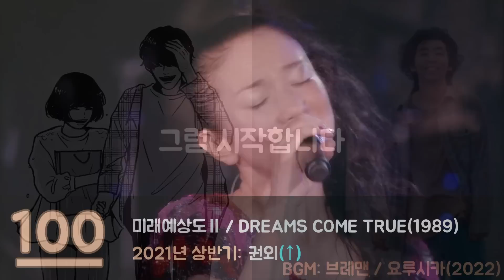[J-POP] 2022년 상반기 일본 노래방 순위 TOP 100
*풀버전이 궁금하시다면 아래 재생목록에서 감상해주세요!!

*해당 자료는 2022년 상반기 가장 많이 부른 일본 노래 순위입니다.
(일본 현지 기준, 일본 가라오케 DAM 기준)

(2016년부터 최신까지의 Top 50이 궁금하신 분은 해당 링크로)

*노래마다 2021년 상반기 랭킹도 같이 추가했습니다.
순위 상승, 하락 or 새로운 노래 차트 등장 여부 등등을
비교하면서 보실 수 있습니다.

*장르별 2022년 상반기 1위 곡
종합 1위: Dry Flower / Yuuri
가수 1위: Yuuri
애니곡 1위: 잔향산가 / Aimer
보컬로이드 1위: 샤를 / 벌룬P(2018~2021 동일)
엔카 1위: 쓰가루 해협의 겨울풍경 / 이시카와 사유리(2020~2021 동일)
2022년 발매곡 1위: 레오 / Yuuri
K POP 1위: Dynamite / BTS

* This video was created to introduce the Japanese song that Japanese people sang the most in Japanese karaoke 2021.